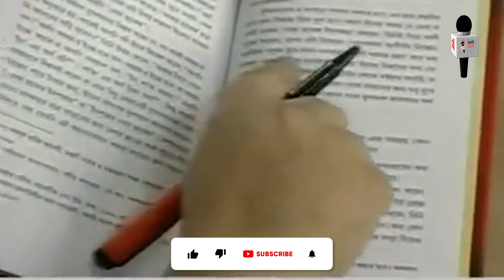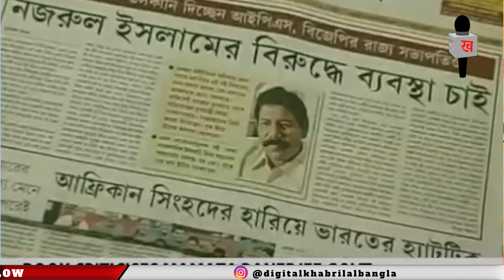Mamata Banerjee Abhishek Banerjee K Nie Ki Bollen Ex IPS Nazrul Islam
Mamata News : West Bengal CM Mamata Banerjee r Abhishek Banerjee K Nie Ex IPS Nazrul Islam bollen j Mamata Banerjee WB durnitir snge Jorito.Partha Chatterjee R Jyotipriya Mallick k Nieo onek Ktha Bollen Nazrul Islam.Janar Jnno bengali news er ei puro youtube video obossoi dekhun.R aapnader mulyoban comment korun.Abr dekha hbe aapnader snge notun topic nie.